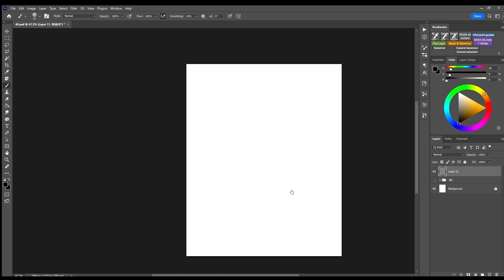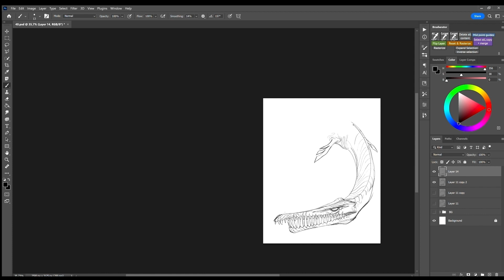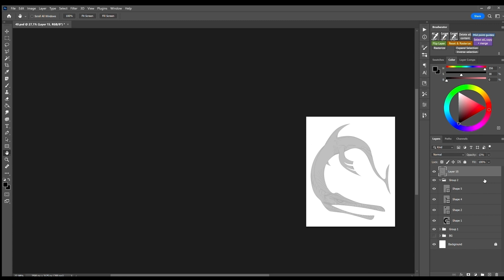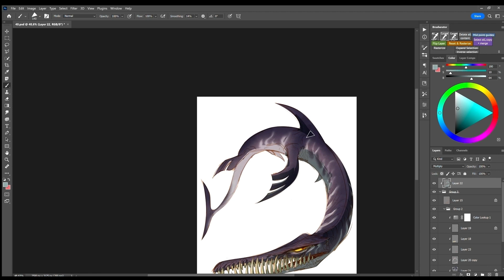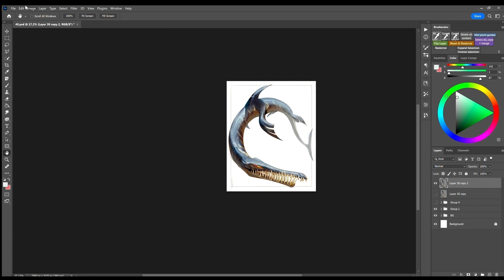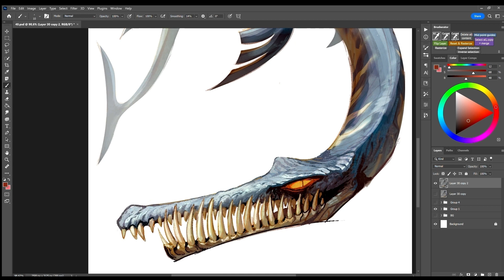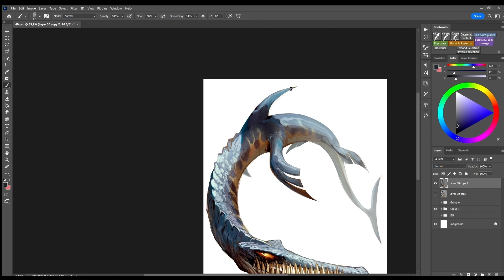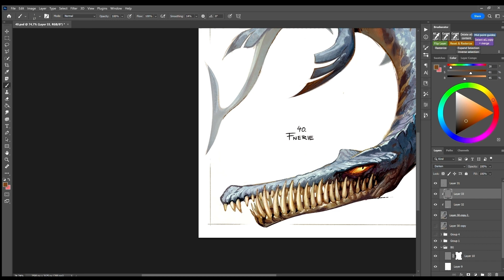"Rokemon" 40 - Digital painting timelapse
Timelapse of a redrawing I did of a fakemon design from when I was around 10 years old. :)